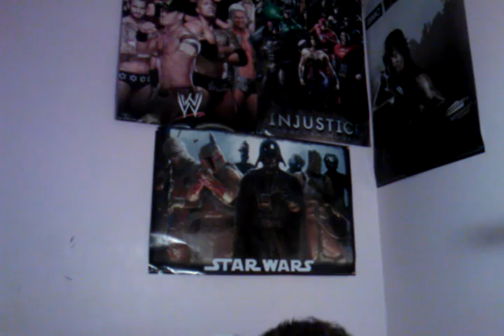WWE RAW September 29, 2014: - Bo Dallas vs Mark Henry Reenactment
WWE RAW September 29 2014 Bo Dallas vs Mark Henry 9/29/14
Reenactment By Colonel Jack & Big Dog Jimmy With Reaction!
WWE Raw on the USA Network
Live from Chicago, Illinois at Allstate Arena 9/29/2014
WWE RAW September 29, 2014